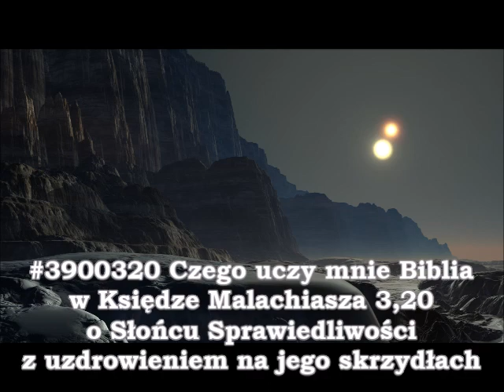#3900320 Czego uczy mnie Biblia w Księdze Malachiasza 3,20 o Słońcu Sprawiedliwości